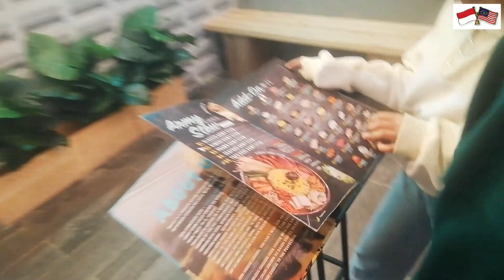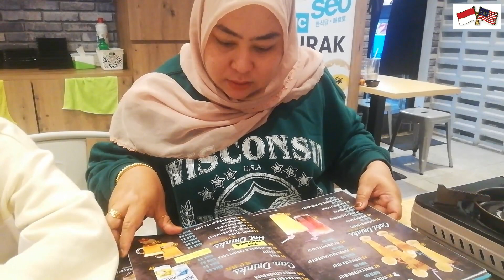1 ST CHALLENGE MAKAN AYAM`CHICKEN CHEESE KOREAN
Assalamualaikum guys dan salam sejahtera kepada semua yang ada di Malaysia dan di dunia.. Ok hari ini abang bro ada di restaurant korea guys.. Dan abang bro rasa pertama kali abang bro makan makanan korea ini..